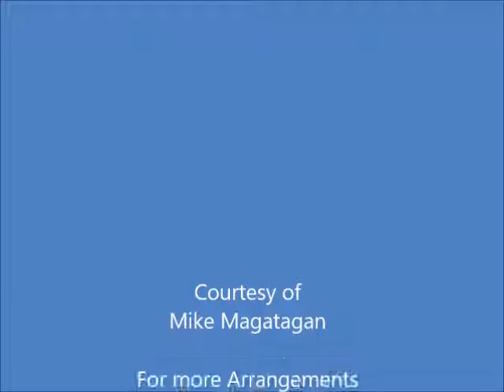Fugue in C Major (BWV 946) for String Quartet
Johann Sebastian Bach was a German composer, organist, harpsichordist, violist, and violinist whose sacred and secular works for choir, orchestra, and solo instruments drew together the strands of the Baroque period and brought it to its ultimate maturity. Although he did not introduce new forms, he enriched the prevailing German style with a robust contrapuntal technique, an unrivalled control of harmonic and motivic organisation, and the adaptation of rhythms, forms and textures from abroad, particularly from Italy and France.

Bach employed thematic material from certain trio sonatas by Albinoni and Corelli to fashion the following keyboard fugues:
- BWV 946:  Albinoni, Op. 1 No. 12, 4th movement, Presto
- BWV 950:  Albinoni, Op. 1 No. 3,  2nd movement, Allegro
- BWV 951a: Albinoni, Op. 1 No. 8,  2nd movement, Allegro
- BWV 579:  Corelli,  Op. 3 No. 4,  2nd movement, Vivace

All four fugues seem to have been composed during Bach's early period—probably before about 1707. The earliest source of the B minor Albinoni Fugue is in the hand of Bach's eldest brother, Johann Christoph Bach of Ohrdruf, who also copied the first two sonatas from Albinoni's Op. 1 into the Moller Manuscript around 1704-7. This date (or even earlier still) would accord with the early style of all three Albinoni fugues, with the B minor perhaps the last to have been composed.61 In the case of the Corelli fugue, it is perhaps at least suggestive that the earliest source also contains the D major Sonata, BWV 963, for the fugal procedure in both works is anomalous. While the central fugue of the sonata employs variant intervallic forms of the subject (beyond the customary tonal answer), the Corelli fugue opens with two dux (leading) entries rather than the orthodox dux–comes (subject–answer) pair, and lacks a treble entry in its opening exposition. The restriction of all subject entries to the tonic or dominant, and the occurrence of the anticipatory-note mannerism in bb. 53 and 82, likewise point to an early date.

Although the young Bach had no doubt already encountered the Italian sonata style indirectly via such German intermediaries as Kuhnau, Bohm, and Buxtehude, it is safe to assume that exposure to Albinoni's Op. 1 and Corelli's Op. 3 brought with it new insights and a fuller opportunity to assimilate the style into his own creative work. In his adaptations of their music, as in the overtures (BM 82o and 8n) and sonatas (BWV 963 and 967), he was engaged in creating keyboard music out of ensemble genres. In this case, however, he employed the actual thematic material of the Italian composers' ensemble works. While this material is not restricted to the fugue subject (and hence the modern formulation 'Fugue on a Theme of Albinoni/Corelli' is inaccurate), the subject must have been by far the most important factor in Bach's choice. Consequently, it is worth asking what, if anything, these subjects have in common that might have especially appealed to the young composer. As it happens, they are all characterized by a well-balanced arch shape, a rise (by step or by leap) from the tonic through a 6th octave or loth, which is then countered by a corresponding stepwise fall through the same interval back to the tonic (Ex. 6a–d, below). Bach was beginning to develop a strong feeling for line around this time, and several fugue subjects of his own invention (those of BWV 551, bb. 39ff., and BWV 588, for instance) suggest that he might have been predisposed to take an interest in such satisfying arch-shaped themes.

Source: The Creative Development of JSB by By Richard D. P. Jones.

Although originally written for Harpsichord. I created this Interpretation of the Fugue in C Major (BWV 946) for String Quartet (2 Violins, Viola & Cello).